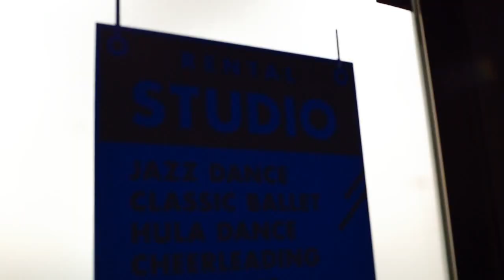K-POP 趣味 クラス 体験会 風景 / 東灘 K-POPスタジオ FANCY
スタジオの様子が分かりますように、撮影してみました📸

関西テレビ よーい ドン！で紹介された スタジオとなります 👏

毎週 金曜日
17：00〜18：10
K-POP 趣味 クラス

〇 生徒募集中です
〇 初回無料体験 LESSON、見学 実施中